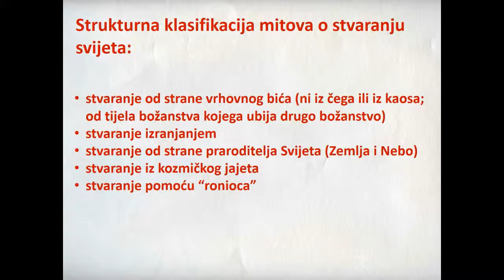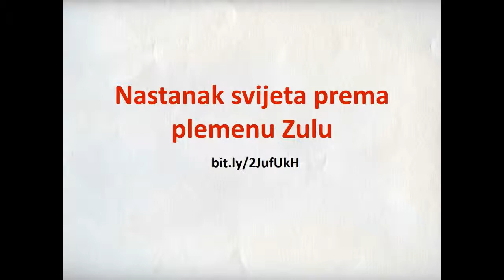Mitovi o stvaranju svijeta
MP HJ SŠ